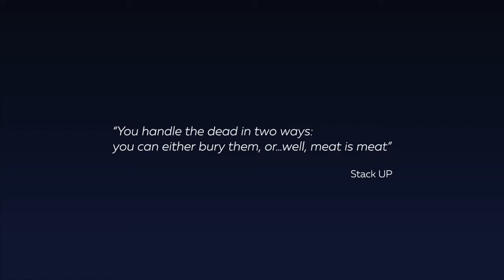SYMMETRY - Bring Them Home Trailer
Исследовательский корабль подлетает к заброшенной планете. Но все идет не так, и вскоре ситуация выходит из-под контроля. Сможет ли экипаж выжить и вернуться домой?

SYMMETRY – это игра в жанре тайм-менеджера на выживание, действие которой разворачивается в постапокалиптическом мире. Ваша основная цель – управляя уцелевшими, помочь им выжить на пустынном ледяной планете, починить свой корабль и сбежать. Глубокий и увлекательный сюжет в сочетании с атмосферной музыкой и графическим дизайном погружают игрока в суровый и таинственный мир.

В ходе игры вы будете знакомиться с загадочным миром симметрии и раскрывать перепетии сюжета. Все персонажи – это участники исследовательской экспедиции, чей корабль разбился на неизвестной планете. Теперь им нужно не только выжить, но и починить корабль, чтобы вернуться домой. Экстремально низкая температура и смертельно опасные паранормальные явления сделают их задачу настоящей борьбой за выживание.

Вы должны будете управлять критически важными для уцелевший действиями – от вас зависит их питание, отдых, душевное здоровье и личные навыки. Вам нужно будет как можно быстрее починить корабль, собирая необходимые детали. Вам предстоит не раз принимать сложные моральные решения, влияющие на судьбу всей экспедиции.

Векторная графика передает атмосферу сурового пустынного мира. Приглушенные и пастельные цвета создают ощущение отстраненности и нереальности ландшафта.

- Управление базой в постапокалиптическом мире.
- Выживание на неизвестной планете: управляйте питанием, душевным здоровьем и другими аспектами уцелевших.
- Глубокий сюжет с неожиданными поворотами.
- Загадки симметричного мира.
- Сложные моральные решения.
- Потрясающая векторная графика и атмосферное звуковое сопровождение.

Игра выйдет в магазине Steam 21 февраля 2018 года.